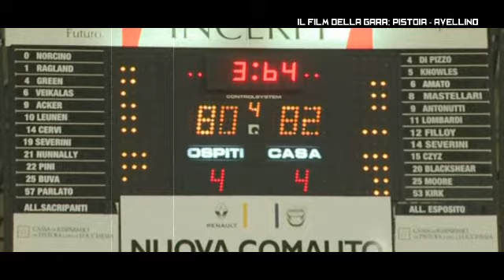Pistoia - Avellino 90-92: Il Film di Gara 3 [PistoiaBasketTV]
Pistoia Basket Tv - La web tv ufficiale della Giorgio Tesi Group - Pistoia Basket 2000